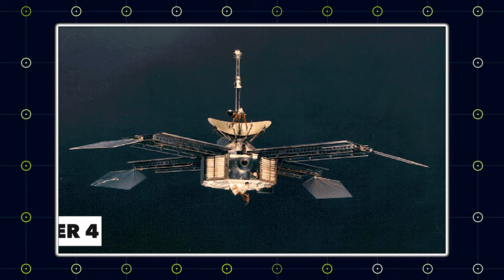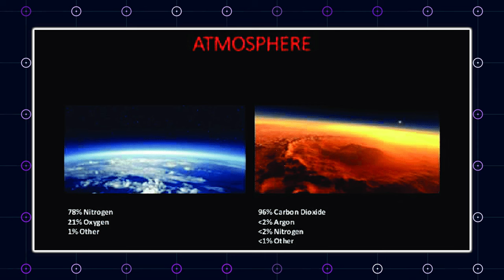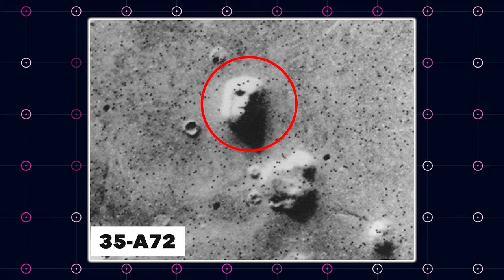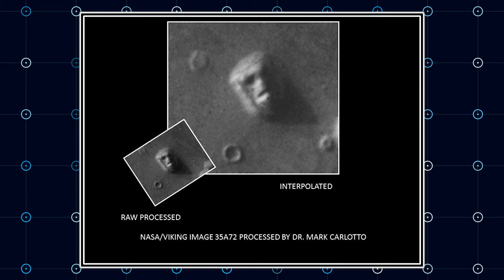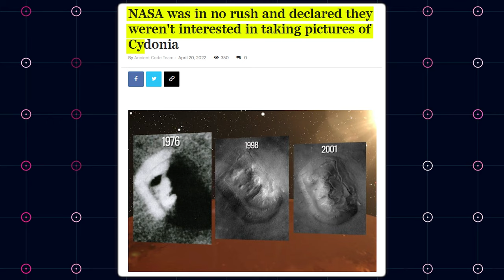8 Minutes Ago: Scientists JUST REVEALED About Alien Traces On Mars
8 Minutes Ago: Scientists JUST REVEALED About Alien Traces On Mars